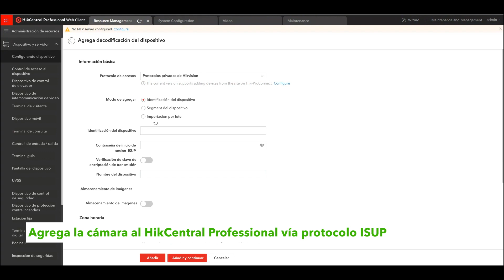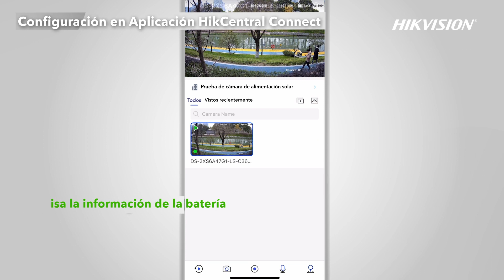Solución de seguridad integral de alimentación de energía solar 4G - Hikvision LATAM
¡Soluciones de energía solar 4G: Tu fórmula mágica para la seguridad total! Descubre nuestra solución Hikvision en este video. ☀️📹